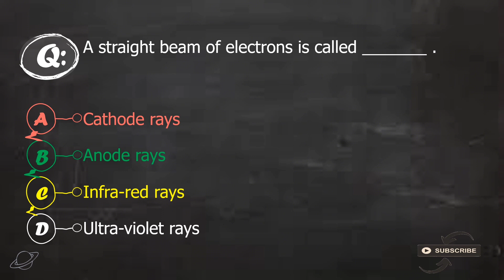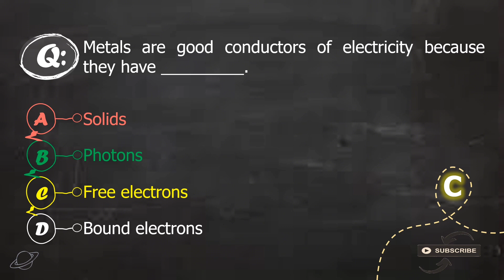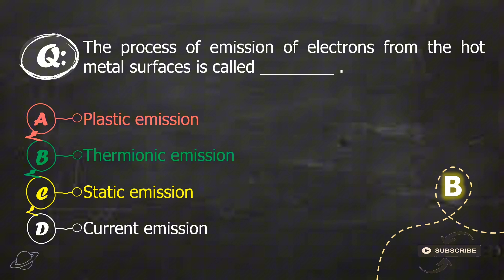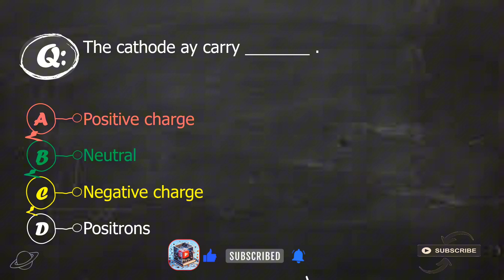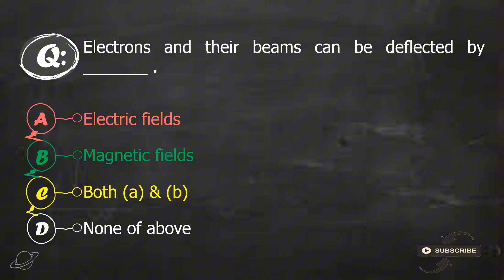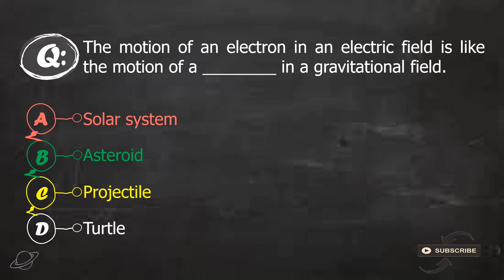SST Science Category Preparation | SPSC SST Test Preparation | SST Test Preparation (Class X, Ch#17)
I have created videos of the Chapter Wise Physics MCQs of Class 9th and 10th for the preparation of the SST test conducted by SPSC, starting from 15 Feb, 2024. Hopefully, this series will help you to ace SST exams!